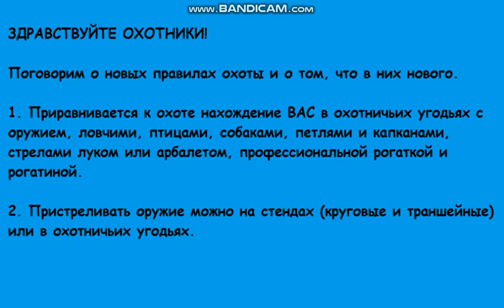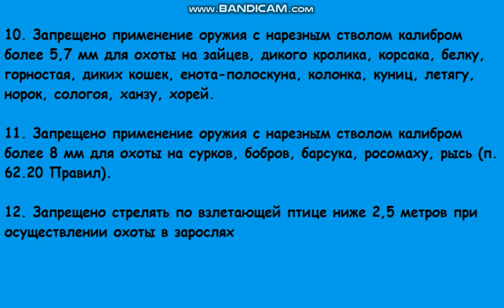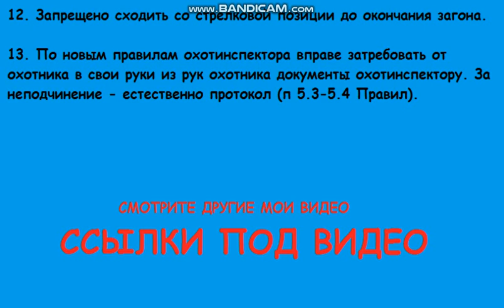Новые правила охоты на территории России.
Смотрите также другие мои видео:
1. Выплаты малоимущим семьям по 30000 рублей в сентябре 2020 года.
2. Новые выплаты по 7600 рублей. Кому они положены.
3. 3 выплаты, о которых пенсионерам часто не говорят в ПФР
4. Сколько платят на бирже труда в 2020 году. Новое повышение пособий по безработице
5. Законы сентября 2020. Какие будут льготы, пособия и выплаты в сентябре 2020
6. Как пенсионеру узнать, что ему начислена пенсия меньше, чем положено
7. Ошибки при разделе имущества и советы, как не остаться на улице после развода.
8. Развод через госуслуги. Новые технологии позволяют оформить развод, сэкономив время
9. Индексация пенсий, пенсионерам опекунам
10. Оформление пенсии и социальной выплаты пенсионерам
Новые правила охоты. Поговорим о новых правилах охоты и о том, что в них нового.
ЗДРАВСТВУЙТЕ ОХОТНИКИ!

Поговорим о новых правилах охоты и о том, что в них нового.

1. Приравнивается к охоте нахождение ВАС в охотничьих угодьях с оружием, ловчими, птицами, собаками, петлями и капканами, стрелами луком или арбалетом, профессиональной рогаткой и рогатиной.

2. Пристреливать оружие можно на стендах (круговые и траншейные) или в охотничьих угодьях.

3. На охоте нужна теперь сигнальная одежда – это светоотражающие жилеты минимум. Маскировочная одежда позволяется, но внутри сигнальной. То есть сверху на охотнике в период и момент охоты должна быть одета светоотражающая одежда. Обязательное правило на всех коллективных охотах и в ночное время. Одежда уже продается в специализированных магазинах. Предусмотрено нововведение п.12 Правил.

4. Транспортировать трофеи можно только после заполнения лицензии или разрешения на охоту.

5. Запрещается срезать панты у живого оленя.

6. В кабана можно палить картечью.

7. За медведем можно гоняться 3-суток.

8. Разрешено охотиться с тепловизорами.

9. Запрещена охота на пернатую дичь с применением оружия с нарезным стволом, за исключением применения оружия с нарезным стволом калибра не более 5,6 мм при охоте на рябчика, тетерева и глухаря.

10. Запрещено применение оружия с нарезным стволом калибром более 5,7 мм для охоты на зайцев, дикого кролика, корсака, белку, горностая, диких кошек, енота-полоскуна, колонка, куниц, летягу, норок, сологоя, ханзу, хорей.

11. Запрещено применение оружия с нарезным стволом калибром более 8 мм для охоты на сурков, бобров, барсука, росомаху, рысь (п. 62.20 Правил).

12. Запрещено стрелять по взлетающей птице ниже 2,5 метров при осуществлении охоты в зарослях

12. Запрещено сходить со стрелковой позиции до окончания загона.

13. По новым правилам охотинспектора вправе затребовать от охотника в свои руки из рук охотника документы охотинспектору. За неподчинение - естественно протокол (п 5.3-5.4 Правил).